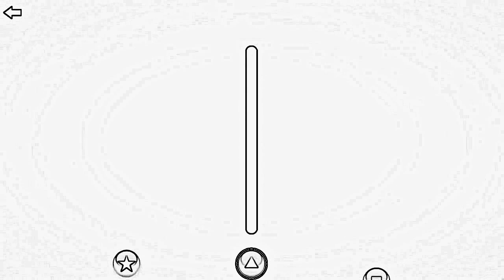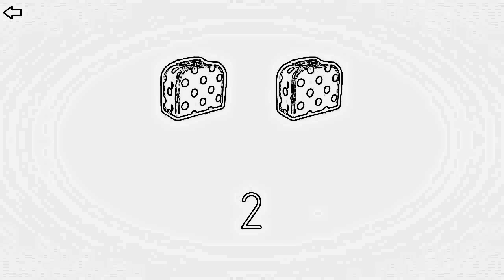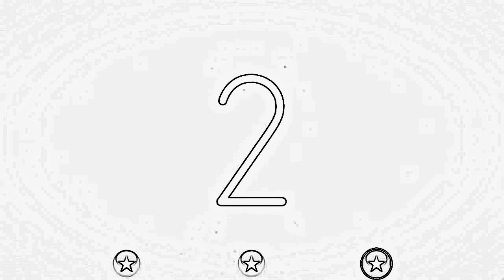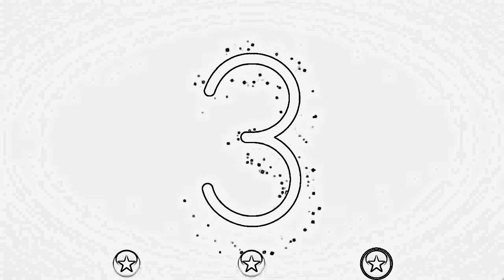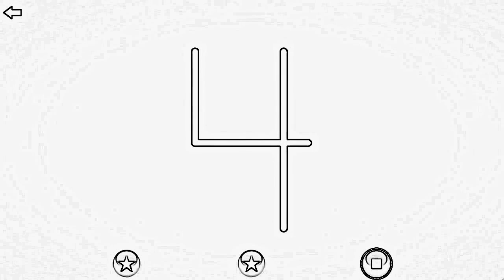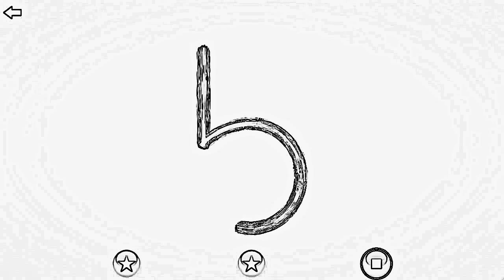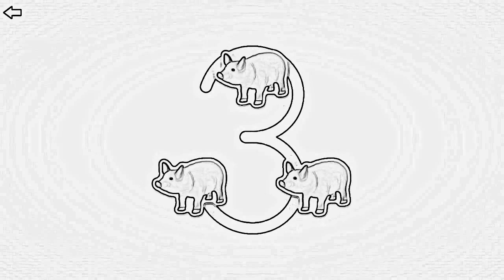Alphabet Letters for Kids | Mario's ABC Educational Kids Games Kids Games HD